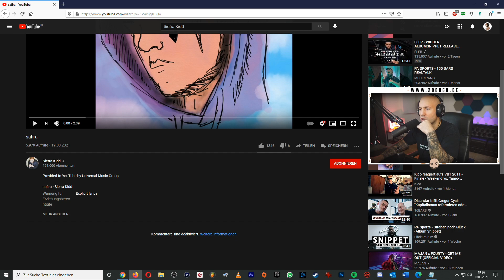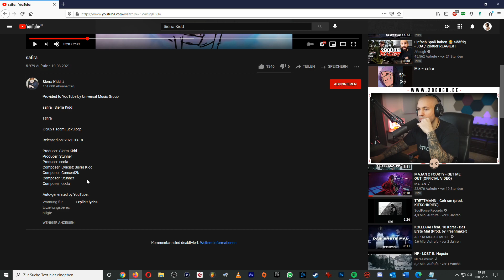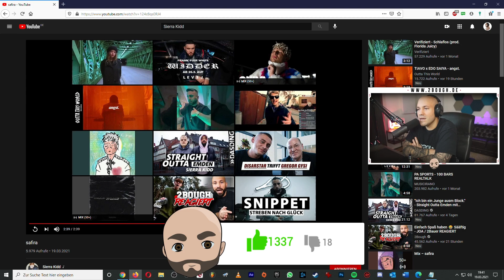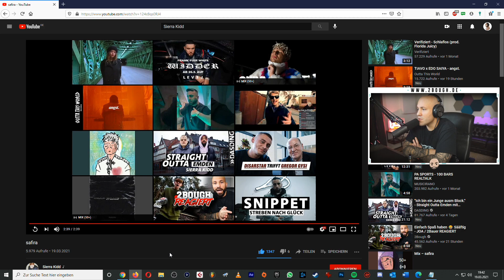2Bough REAGIERT: Sierra Kidd - safira